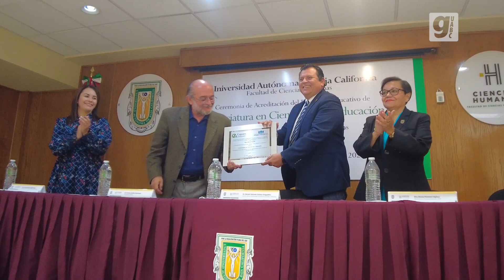Acreditan calidad de cuatro programas educativos de licenciatura de la UABC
Por su calidad fueron acreditadas cuatro licenciaturas que se imparten en las facultades de Ciencias Humanas (FCH) y de Pedagogía e Innovación Educativa (FPIE), por el Comité para la Evaluación de Programas de Pedagogía y Educación A.C. (CEPPE).